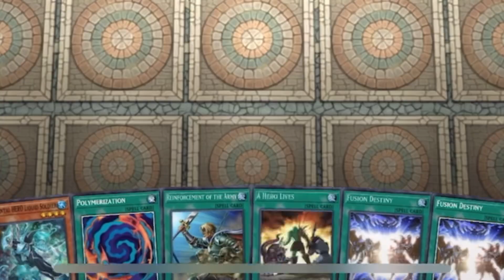WHEN YOUR OPPONENT LOCK YOU FROM FUSION SUMMON IN YUGIOH MASTER DUEL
Special thanks to AllenX23.

BGM 1: MD Theme
BGM 2: Aster Phoenix DL Theme